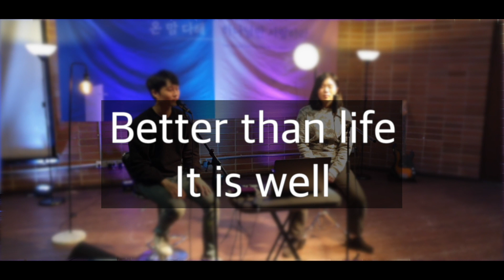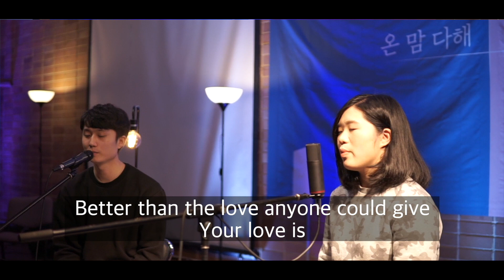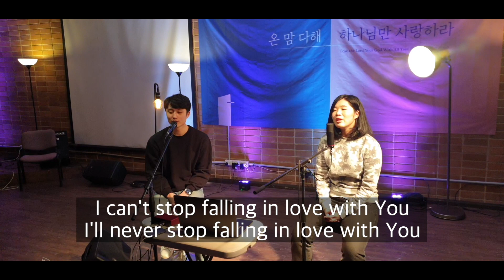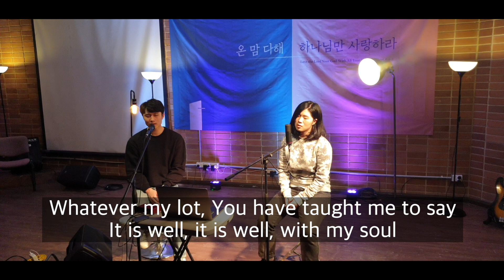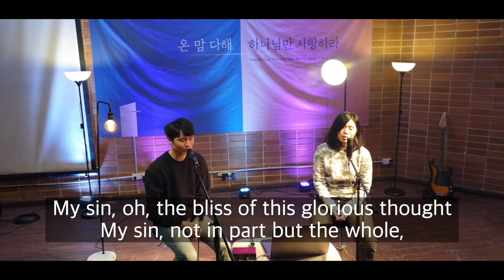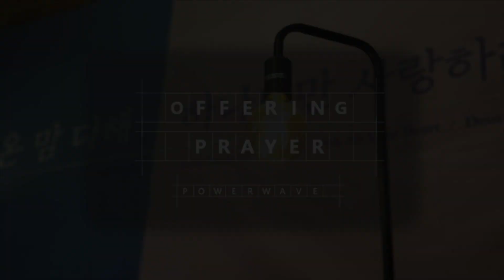파워웨이브 5월31일 온라인 주일예배